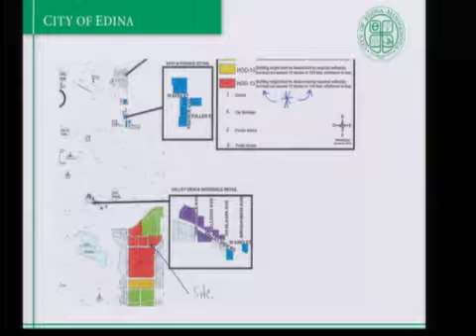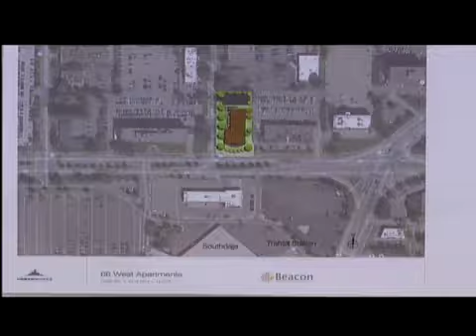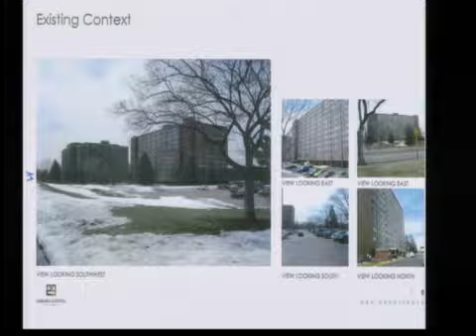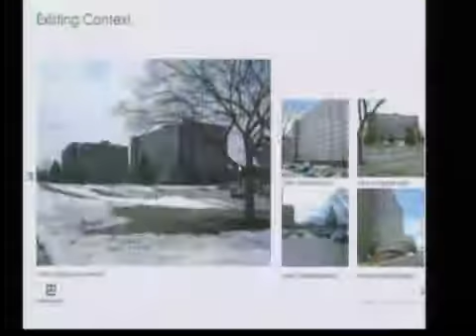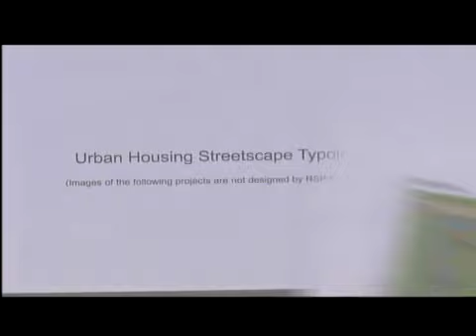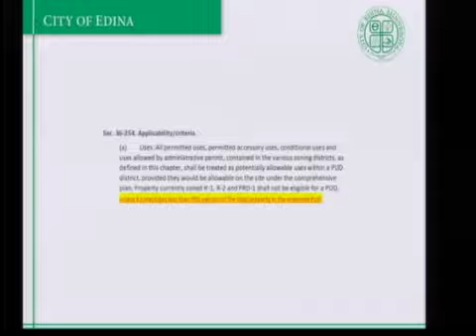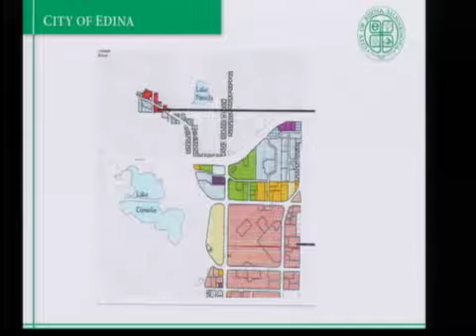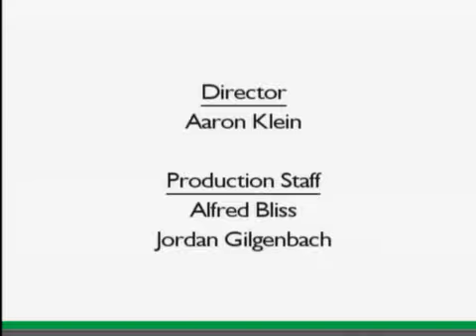Edina Planning Commission / April 23, 2014